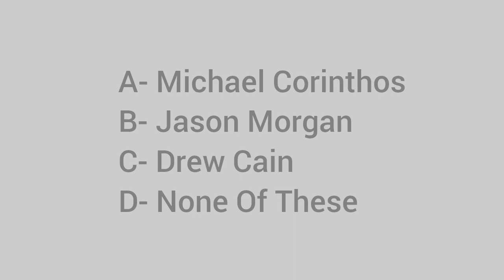Steve Burton is returning to 'General Hospital' in what role?